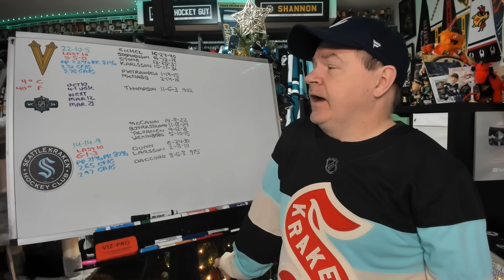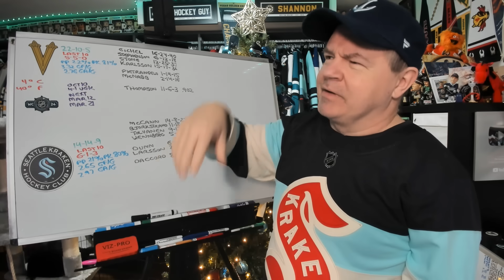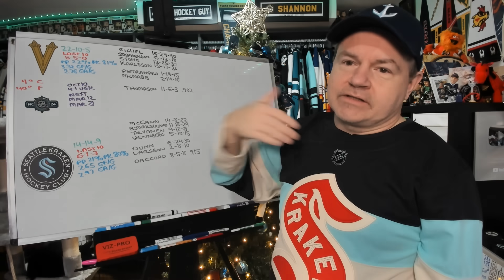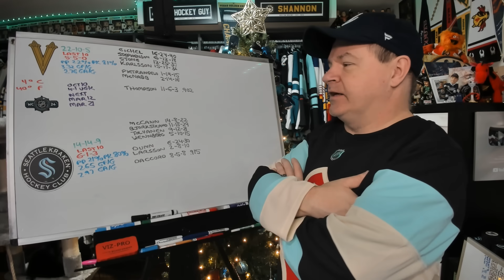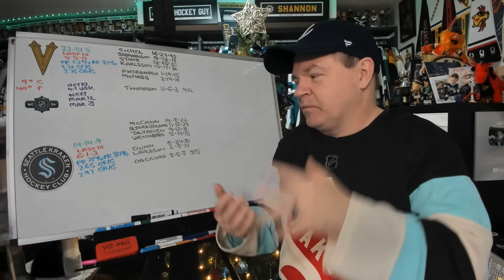Previewing the 2024 NHL Winter Classic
This is the only game on today which is, in my opinion, the right call.

Abbotsford, BC
V2S 8P1

In the USA:
Shannon Skanes
1125 Fir Avenue
Suite 119